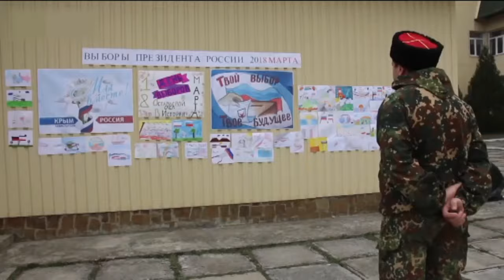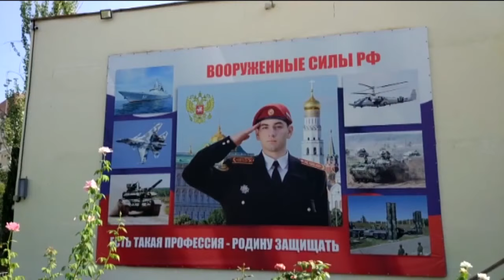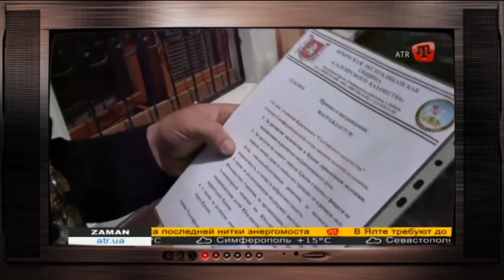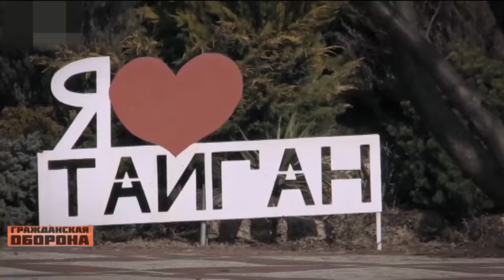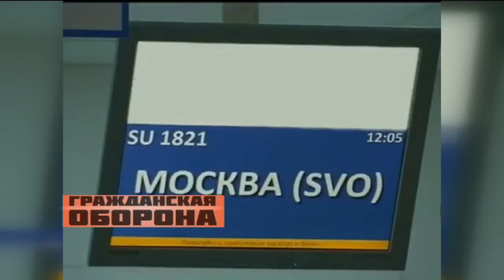Сдали Крым! Как живут сейчас Акимов, Зубков, Аксенов.Предателей не любят нигде - Гражданская оборона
Предали и глазом не моргнули! На что надеялись и о чем теперь жалеют те, кто в 2014-ом радовался и способствовал  аннексии полуострова?! Они сыграли на руку Кремля и с легкостью в 2014-ом предали Украину, надеясь на то, что за это Россия вознаградит их сполна. Но есть известная пословица «предателей не любят нигде», и она очень показательно работает именно в РФ. Все подробности в новом выпуске программы «Гражданская оборона» от 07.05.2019